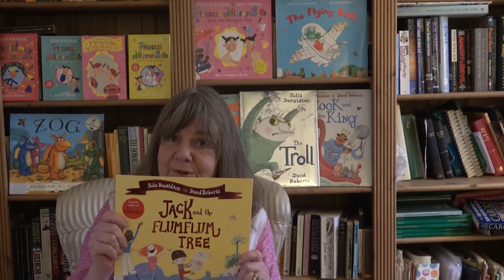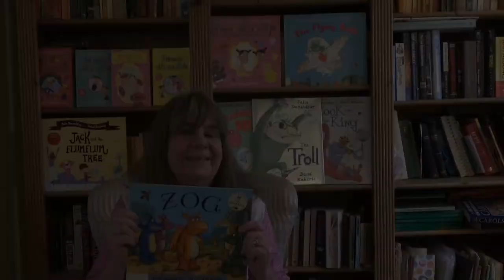Jack and the Flumflum Tree: Julia Donaldson and Friends Broadcast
Julia Donaldson shares the story of Jack and the Flumflum Tree and illustrator David Roberts does some drawing.

Signed copies of all Julia Donaldson's books are available to order from her local independent bookshop, Steyning Books.

More about Jack and the Flumflum Tree:
Jack's Granny is sick with a bad case of the moozles! And the only cure is the fruit of the flumflum tree which grows on the faraway Isle of Blowyernose. It's a perilous journey, but Jack bravely sets sail with a motley crew of three and a large patchwork sack that Granny has filled with an odd assortment of items from chewing gum to tent pegs. But what use will they be against hungry sharks, a leaky boat and a thieving monkey?